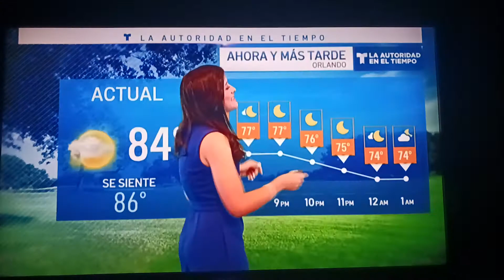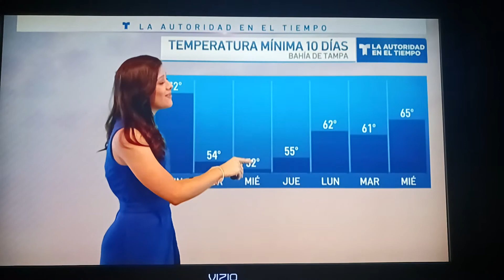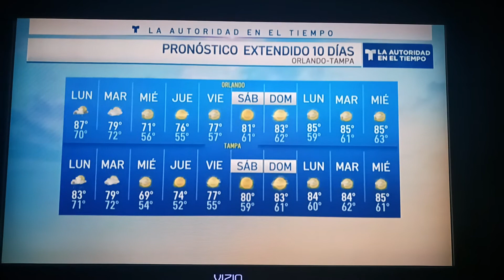Jarymar Colón Diaz Sexy Legs Blue Outfit El Tiempo